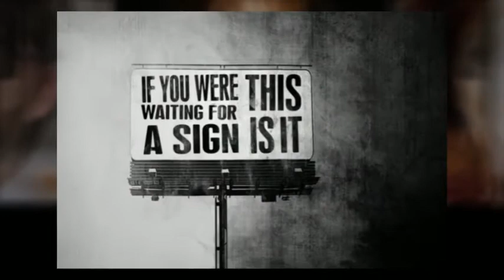Prosperity's Kitchen - Learn How to Market Online - Reality Show!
- Promo for online reality show, "Prosperity's Kitchen" - premieres January 21, 2013